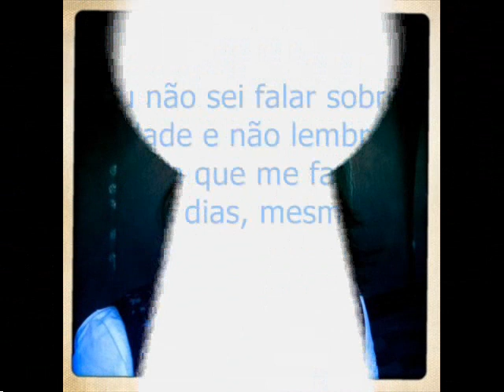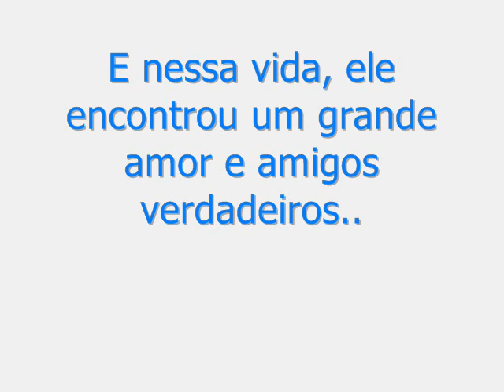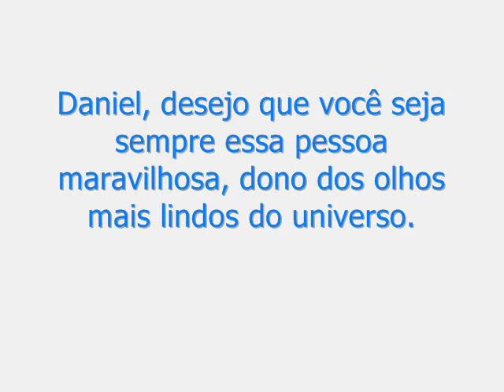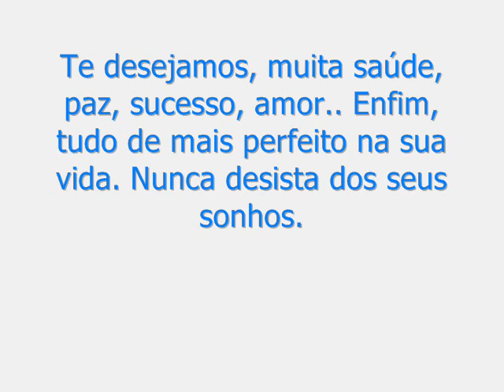Homenagem Dani Weksler [@FCO_MFNxZero & @maniacaspeloFI]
Homenagem Dani, parabéns pelos 26 aninhos \ô/